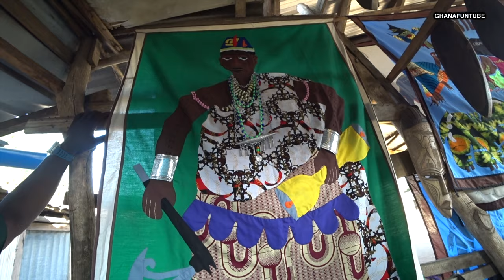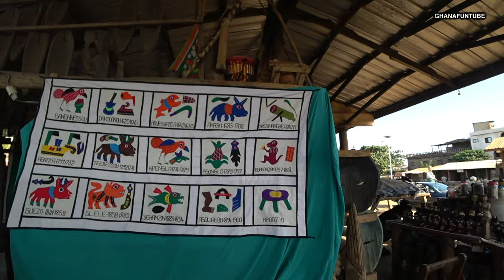🇹🇬 THE MOST DISTURBING MARKET IN THE WORLD)- FULL DOCUMENTARY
In this shocking and eye-opening documentary, I explore the mysterious world of West African Voodoo. We visit the Akodessewa Fetish Market in Lomé, Togo, the largest and most notorious Voodoo market in the world, where you can find anything from monkey heads and human skulls to dead birds and crocodiles. We witness live African crowned eagle 🦅 and
deadliest anaconda.
Majority of the fetish priests are originally from Benin 🇧🇯 where they celebrate "Vodun Day" is celebrated annually on January 10th, especially in Benin, notably in cities like Ouidah and Grand-Popo, as well as in Togo, and parts of Nigeria and Ghana. This day highlights the rich traditions of Vodun (Voodoo), a spiritual practice with its roots in West Africa. It's a day dedicated to honoring ancestral spirits and acknowledging the deep connection between nature and spirituality.
In Benin, the national Vodun festival was initiated in the 1990s by President Nicéphore Soglo. It's a unique celebration that brings together various cults from different regions of Benin.
The day is marked with traditional music, dance, and rituals, showcasing the cultural significance and the resilience of Vodun traditions, not just in West Africa but across the African diaspora. These vibrant celebrations reflect the rich spiritual heritage and the diversity of Vodun as a religious practice.